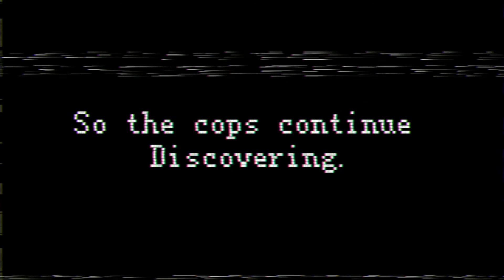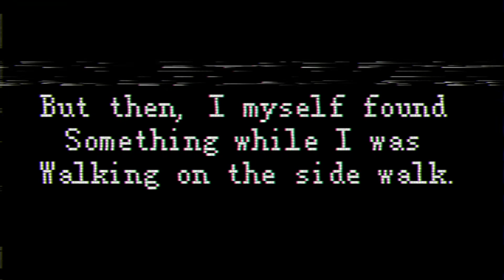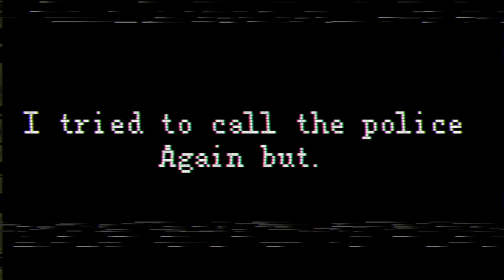TAPE 1 {MISSING}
{Found tape} 2020